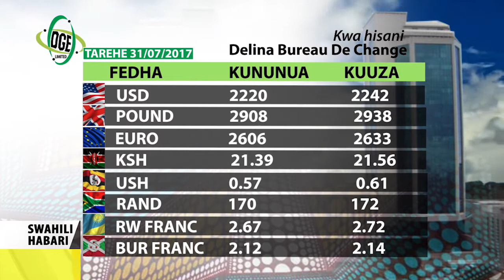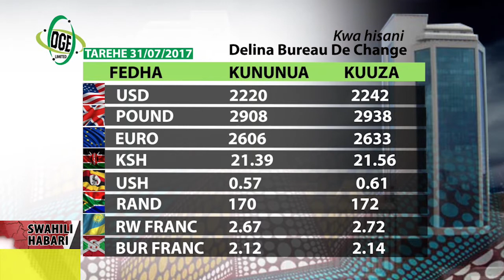Swahili Habari 31 July 2017 Prof. PALAMAGAMBA KABUDI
Waziri wa sheria na katiba Tanzania